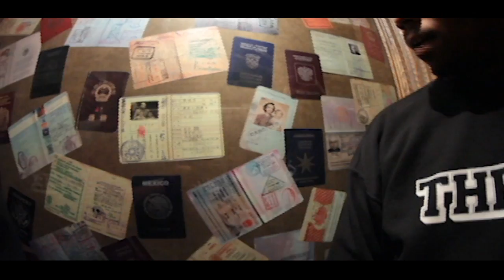Krayzie Bone and Wish Bone in Colombia